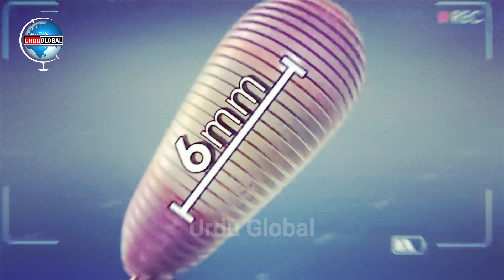Most amazing and strange Sturctures in the World | Strange Discoveries | Purisrar Dunya |Urdu Global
american diggers,discovery channel in hindi,discovery